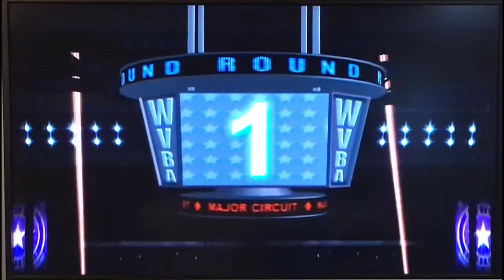Punch Out episode 2: This should be illegal